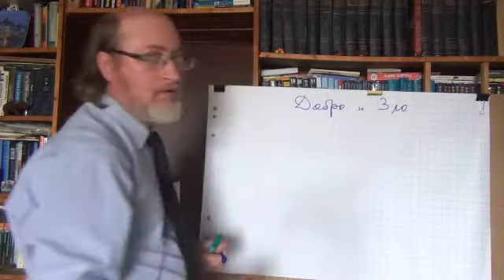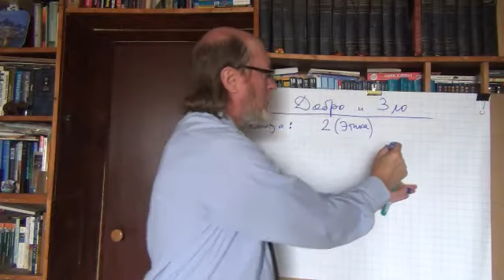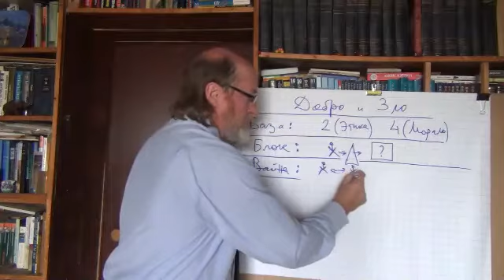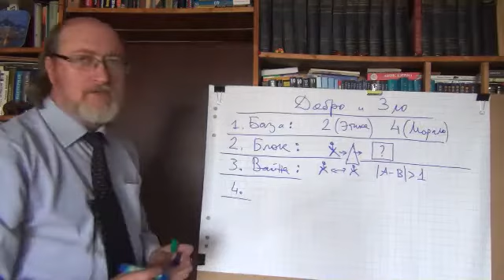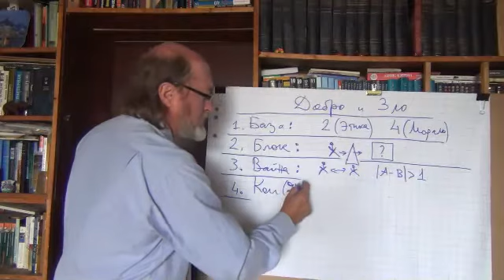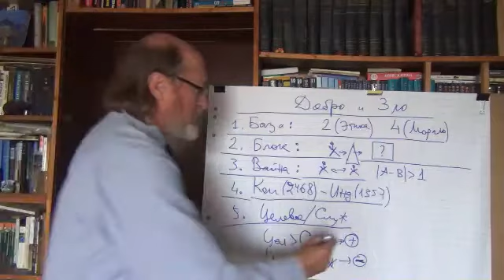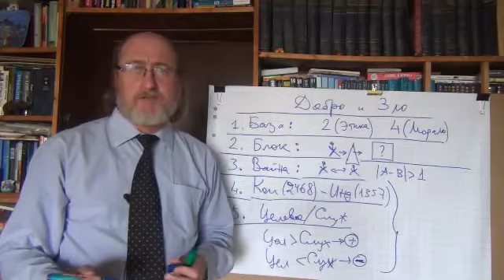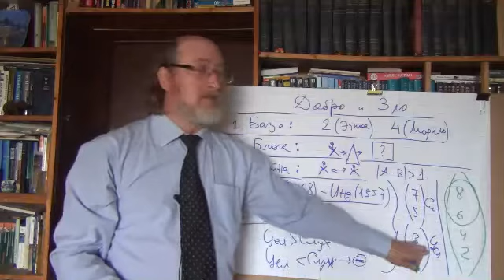Добро и Зло. Кто виноват и Что делать. ОТЧ-2016-16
Общая теория человека